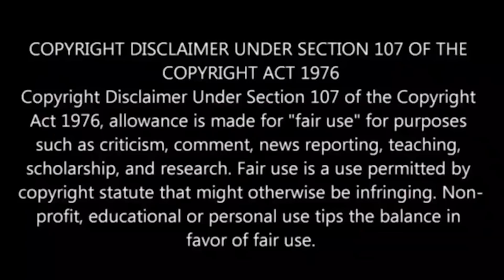Real Ghost Caught on Camera Troll 😂😂 சிரிக்காம பாருங்க 😂😂 Shafi Zone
Ippadikku,
VJ Shafi